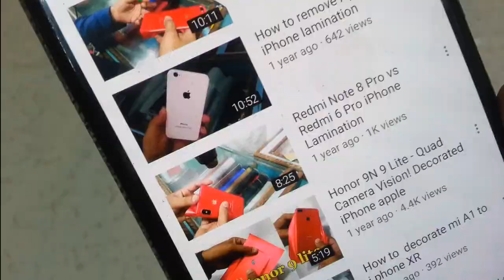How to remove HD lamination from mobile phone | मोबाइल से लेमिनेशन कैसे हटाए samsung galaxy a7